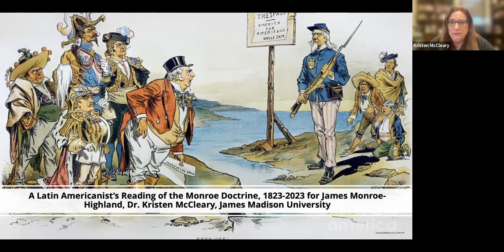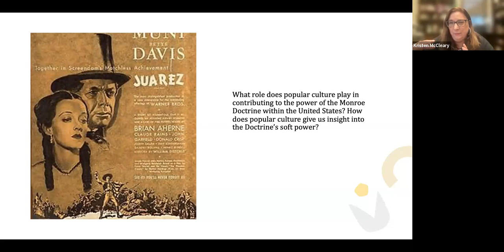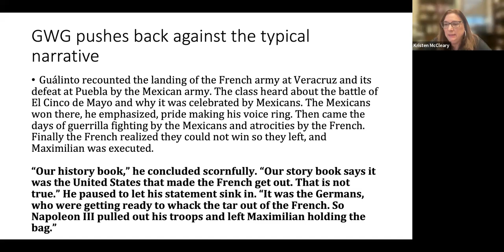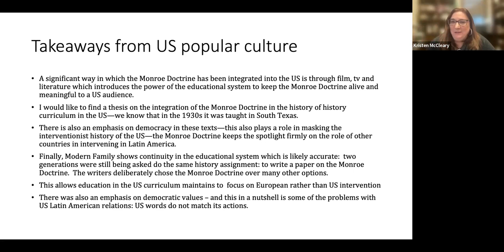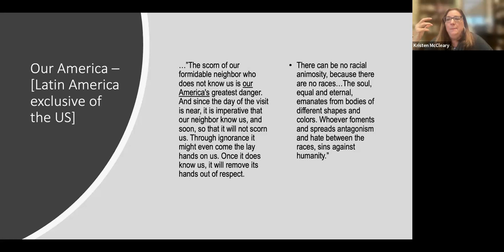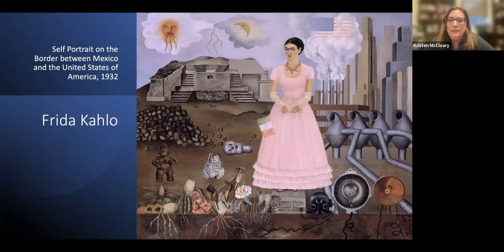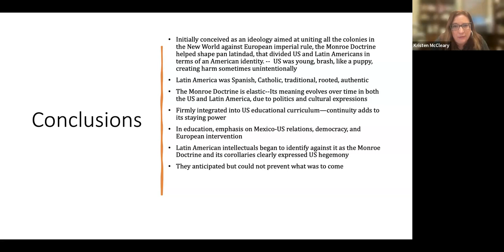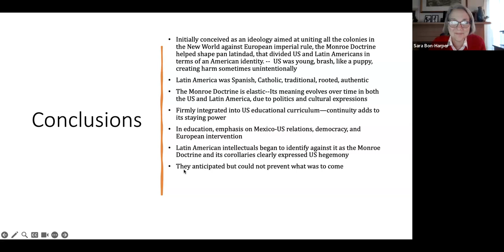Latin Americanist's Monroe Doctrine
Highland welcomes James Madison University professor Dr. Kristen McCleary, for the virtual program: A Latin Americanist's Reading of the Monroe Doctrine, 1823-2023. This talk highlights the Monroe Doctrine’s explicit connections to Latin America. In particular, it examines the way the Monroe Doctrine was given meaning through cultural expressions both from the US and Latin America, including Cuban José Marti's essay Our America (1892), William Dieterle’s film Juárez (1939) and Americo Paredes' novel George Washington Gómez (1990), among others.